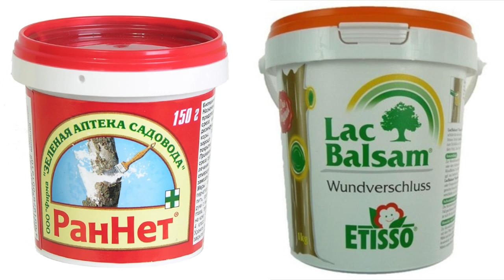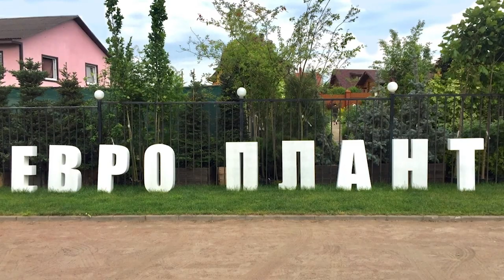Как правильно ухаживать за розами? Советы от специалиста, часть 2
Сегодня мы с розоводом Раисой Мельниковой продолжаем весенние работы в розариях. Освобождаем от зимних укрытий крупные плетистые и кустовые розы, рассказываем про особенности весенней обрезки разных видов роз в северных регионах. Морозобоины и инфекционные ожоги на прошлогодних побегах – лечить или резать? Поговорим о весенних подкормках; чем, как и когда кормить розы, вносим удобрения, готовим грунт, защищаем цветник от сорняков.

Смотрите продолжение нашего сюжета, оставляйте ваши вопросы в комментариях и присоединяйтесь к дискуссии!